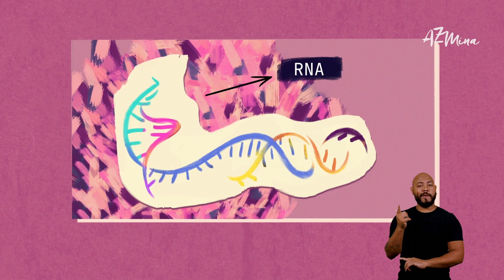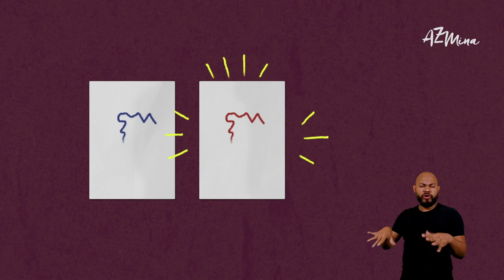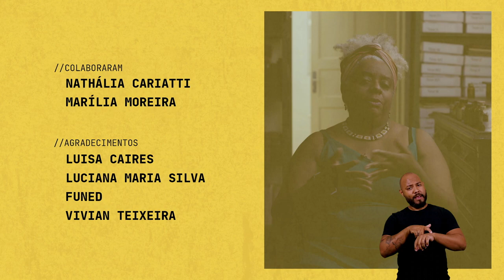Ela descobriu como ajudar mulheres com câncer de ovário - Elas.lab - EP1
Luciana Maria Silva é bióloga e Chefe de Biologia Celular da Funed de Minas Gerais. É também uma das mentes por trás do primeiro exame do mundo que permite fazer prognóstico do câncer de ovário, aumentando as chances de sucesso do tratamento. Conheça mais do seu trabalho no primeiro episódio da série Elas.lab, que apresenta a trajetória de três cientistas que estão transformando a ciência na área da saúde.

• Não esqueça: 2 e 9 de março tem novo episódio da nossa série
A série Elas.lab foi produzida via lei de incentivo, com patrocínio do @grupofleury

Ainda tem mais!